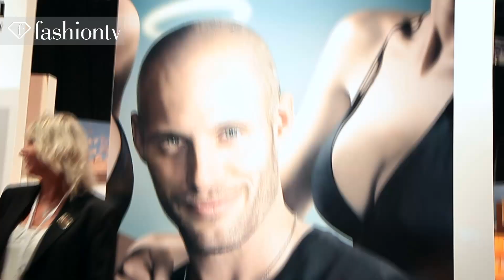Noa Tishby & Israeli Models at Beauty City TLV 2012 | FashionTV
TEL AVIV - It's time for Beauty City TLV 2012, where acclaimed beauty products like Ahava, L'Oreal Paris, Lancome, and DKNY are presented in a glamorous beauty fair.  Model and FashionTV presenter Viki Makrianis gives us an indepth look at what's going on at the fair.  Hairstylists, makeup artists, celebrities, and models are on hand for the big event.  During the event, there's a fashion show complete with black dominating looks, ruffled dresses, lace, studs, and a performance by Noa Tishby.

Appearances: Viki Makrianis, Yaara Benbenishty (Model), Shelly Gafni (Model), Liraz Dror (Model), Noa Tishby

FashionTV "Fashion TV" FTV "Noa Tishby" "Beauty City TLV" 2012 Israeli Models Noa Tishby "Viki Makrianis" "Yaara Benbenishty" "Shelly Gafni" "Liraz Dror" Beauty City TLV "Tel Aviv" Show Runway Event "Fashion Videos" "Fashion Show" "FTV Models" Fashion TV FashionTV.com FTV.com